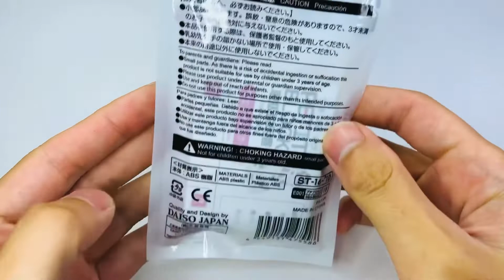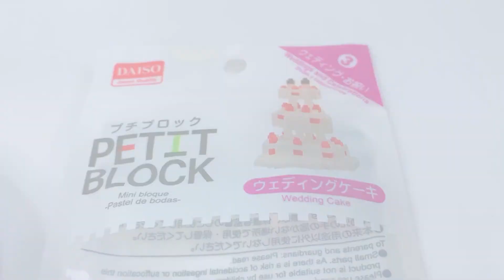プチブロック ウェディングケーキ お祝い ダイソー 組み立て / PETITBLOCK wedding cake celebration DAISO build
プチブロックのウェディングケーキ組み立てました！